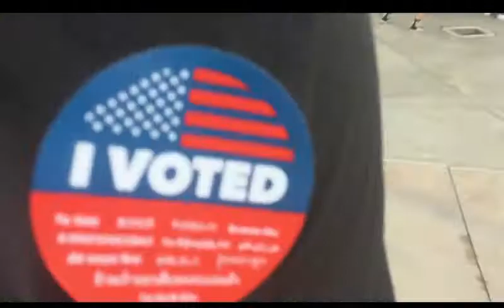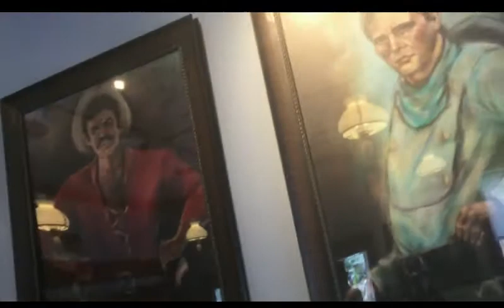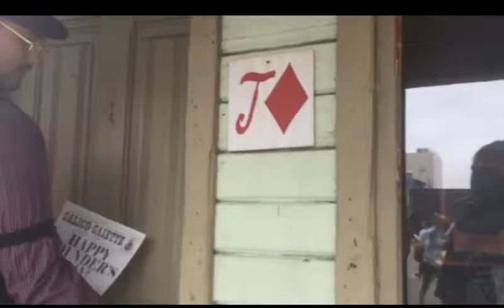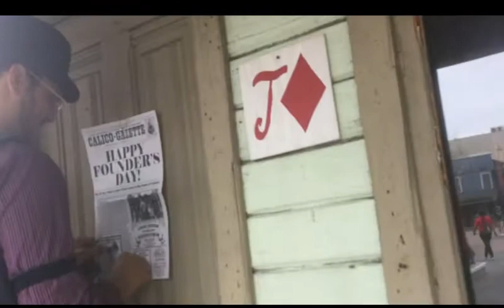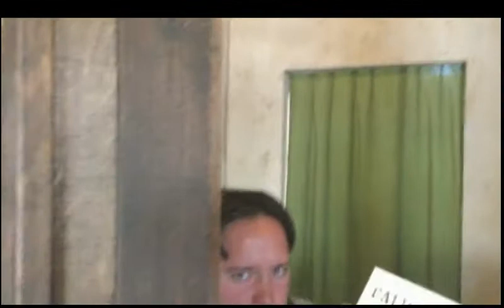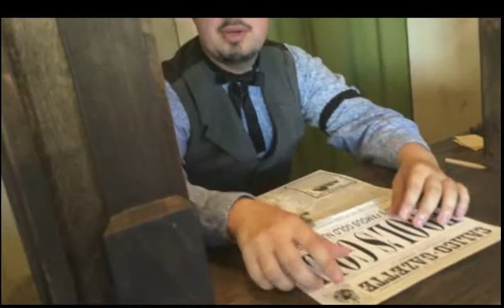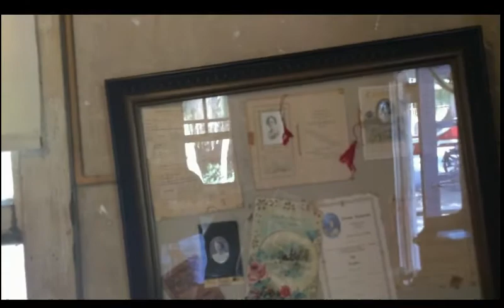Ghost Town Alive Ep 31 2 Day Event